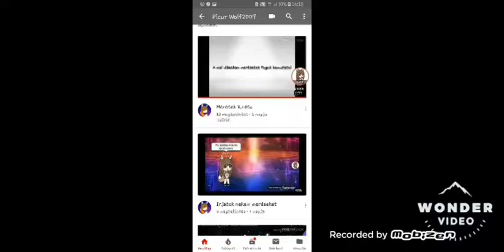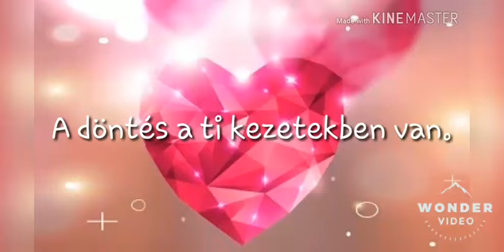20 feliratkozóra [Old~]